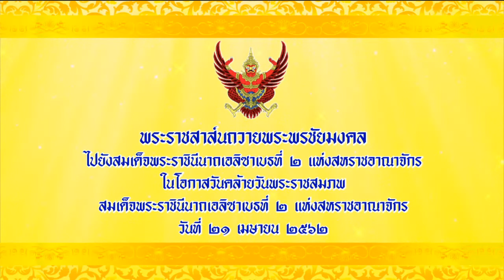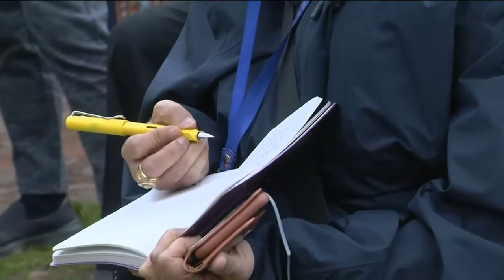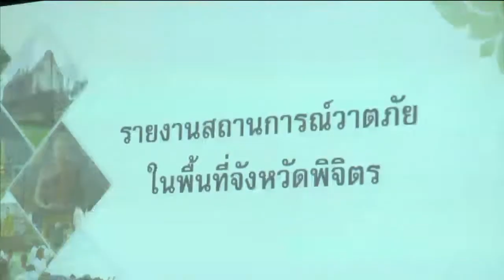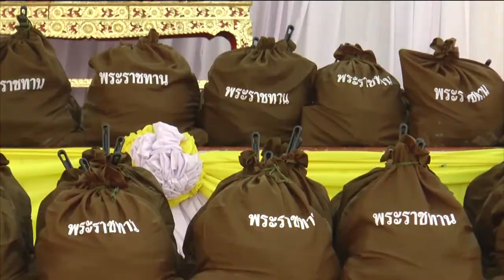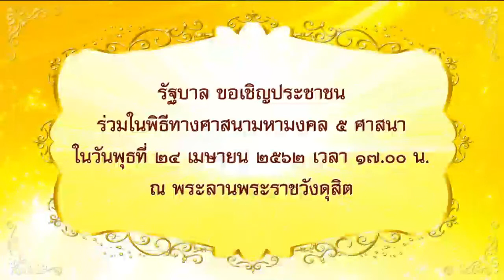ข่าวในพระราชสำนัก 21 เม.ย. 62